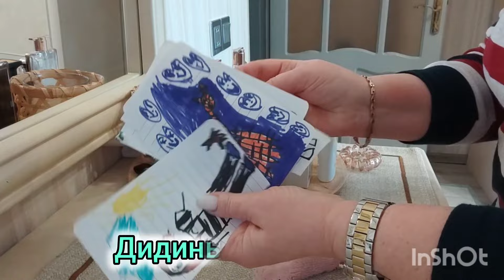опять разговоры на кухне